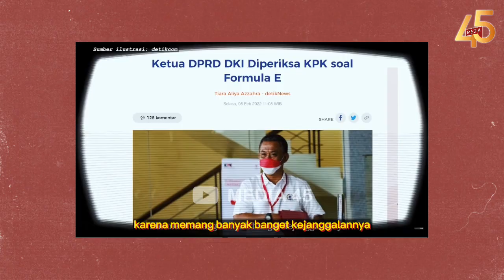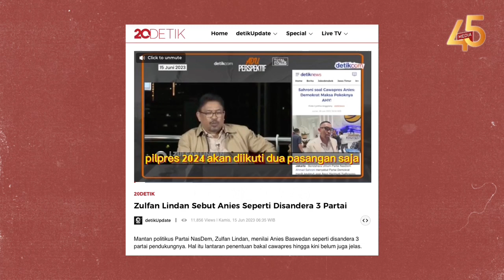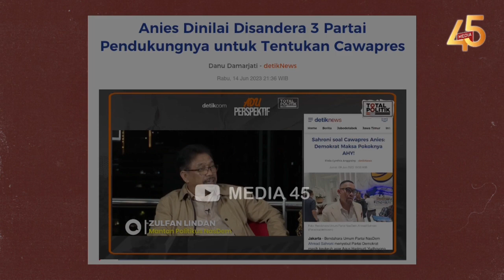BOROK ANIES KEBONGKAR❗PKS NGAMOK SALAHIN HERU BUDI❓😱LOOH UDAH DIBILANGIN BIKIN RUGI BANDAR, NGEYEL💥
PKS SERANG HERU BUDI SOAL FORMULAE 2023 RUGI RATUSAN MILIAR!! LOOH BUKANNYA DARI ERA ANIES UDAH RUGI?? GITU KOK DULU DIBILANG UNTUNG, EH MALAH BUNTUNG?

DIBILANG UNTUNG MALAH BUNTUNG❗PKS SERANG HERU BUDI SOAL FORMULAE 2023 RUGI RATUSAN MILIAR❓😱ENTE JANAGN PLYING VICTIM DRUN.. DARI ERA ANIES EMANG UDAH RUGII..🔥